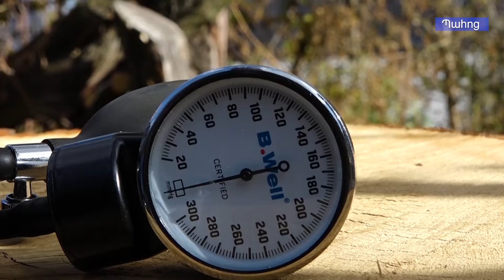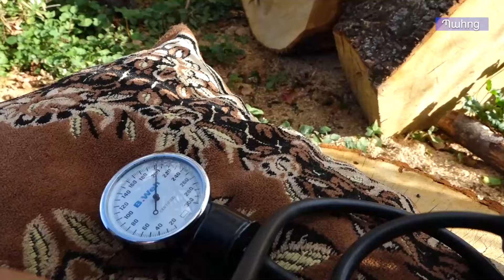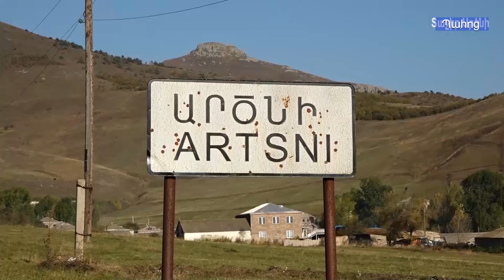Լուրեր Անկյուն+3 09․08.2024